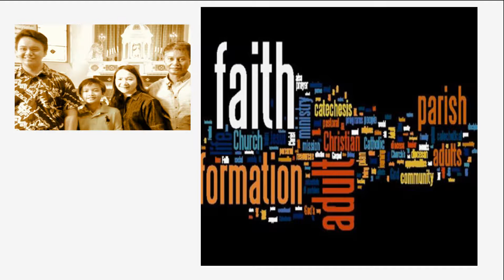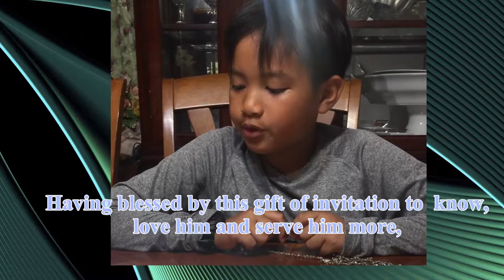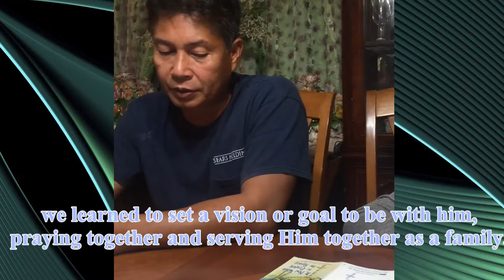November 19, 2018